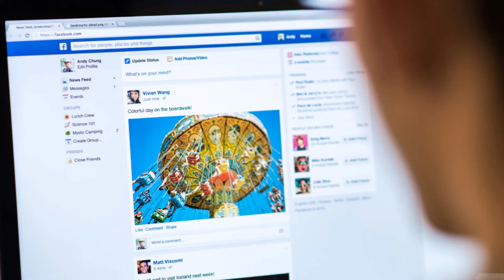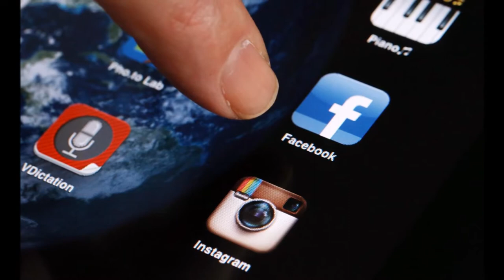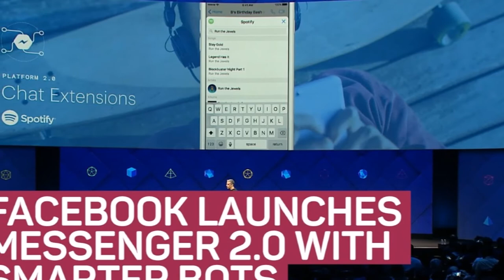Facebook 'IF' Their A.I goes global?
The social media giant is known in every corner of the globe
A place for people to share their photos funny memes and sometimes darker content
We have seen the media mammoth slowly roll out ever increasing censorship and in most cases this has been justified
No one wants to see ISIS recruitment videos when searching for a family member or a long lost friend
But Mark Zuckerberg the founder of the company has begun to move into the realms of politics and with his media influence this could be world changing.
He recently wrote a 6000 word Manifesto laying out his ideas and plans for the community.
In this comment he uses the phrase “social infrastructure” 15 times so this is obviously an important point for him he writes
“In times like these, the most important thing we at Facebook can do is develop the social infrastructure to give people the power to build a global community that works for all of us.”
So what IF there is an agenda, no big deal right its only social media!!
Well it is a huge deal and could have real world repercussions.
The platform is a major communications network, enabling people to easily contact almost anyone anywhere around the globe and although for most part this is a great way to share wedding photos and send birthday messages for some it is a place to garner support and organize their social or political movement.
And this is where the manipulation begins Facebook can decide and has decided in the past what post they push and which they bury.
The Fake news movement being a good example of this covert censorship.
Another issue is that Zuckerberg may have an agenda but he will not wield control that is planned to be handed over to machine AI.
He comments that he is not adverse to machines handling the decisions on fake news and abuse but thinks the singularity will have to occur first.
So what do I take away from his ideas and comments?
What do think will happen IF Facebook implements AI control?

IF
The only question we ever need.